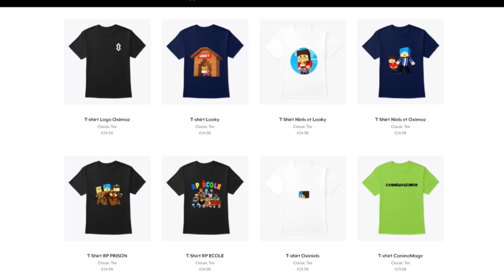JE CONSTRUIS MA VILLE ! (city tycoon roblox) EP 1